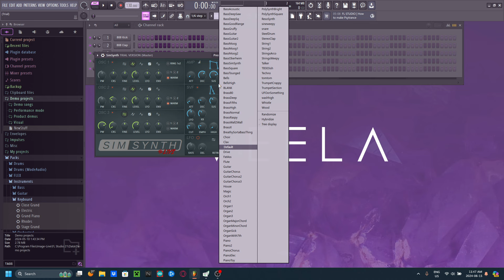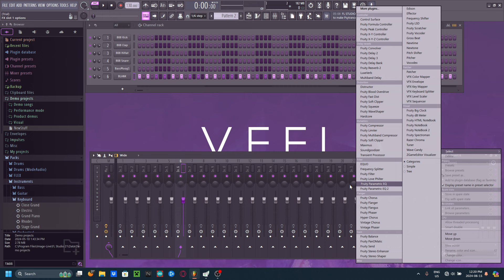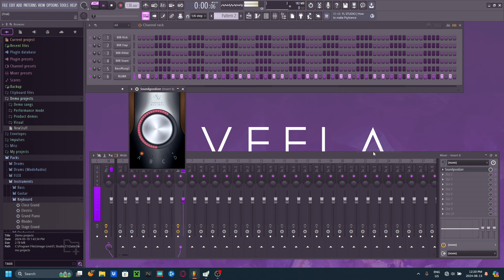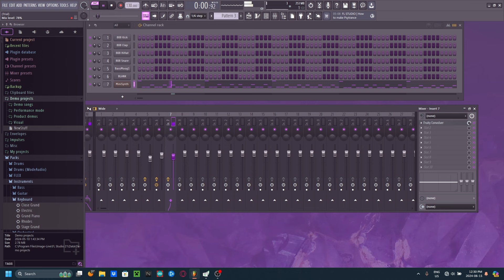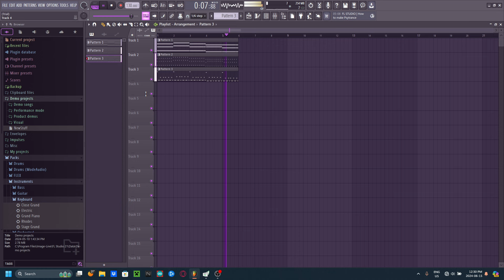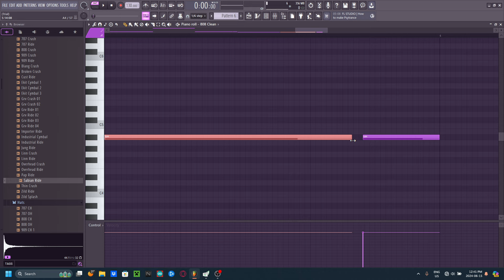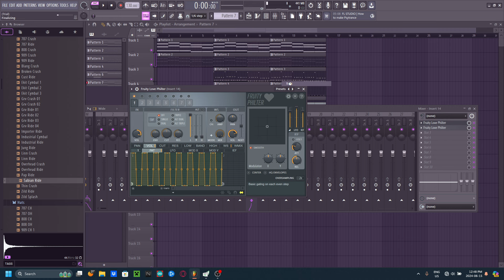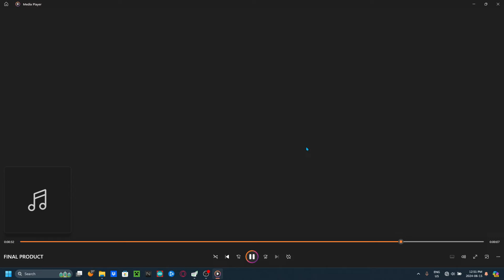Playing around with FL Studio with little to no experience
Playing around with FL Studio feel free to give any tips